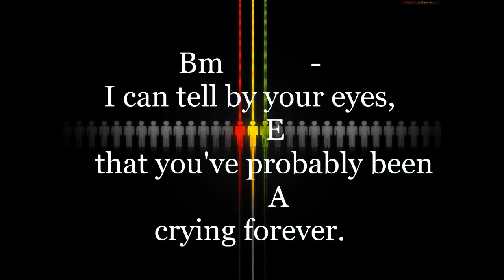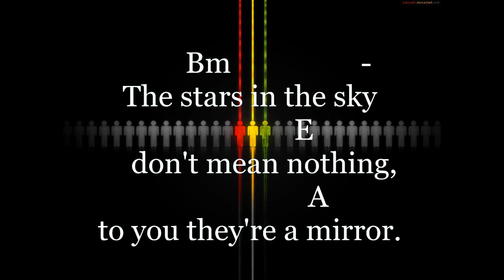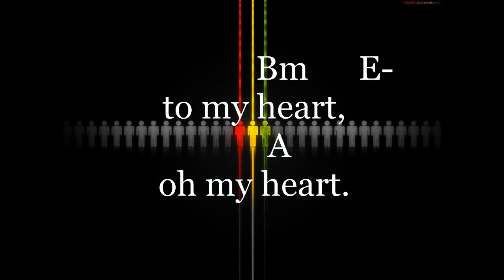I don't want to talk about it | Chords and Lyrics | Chocolate Factory Reggae Cover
*The concept of this channel (Chords & Lyrics )is to share some guitar chords while playing the music so they can easily learn on how to play the song.